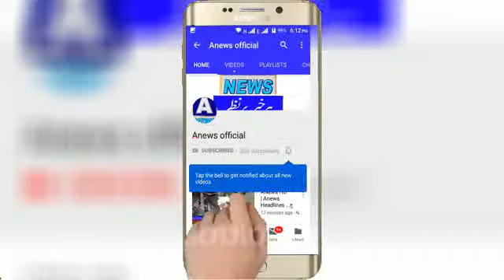ANews HD | Anews Headlines چونیاں وکلاء اور واپڈا ملازمین کے درمیان شدید لڑائی